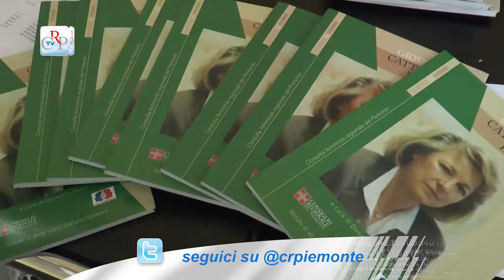Collana Donne & Donne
Proseguono gli incontri della Consulta femminile regionale per rievocare la storia e l’impegno di quattro donne piemontesi da poco scomparse. Dopo il ricordo di Giovanna Cattaneo Incisa, a Palazzo Lascaris è stato organizzato l’incontro sulla figura di Nicoletta Casiraghi. Seguiranno quelli dedicati a Maria Magnani Noya e Angiola Massucco Costa.